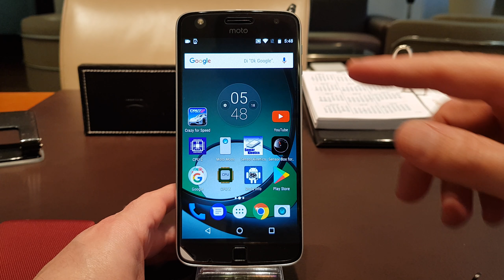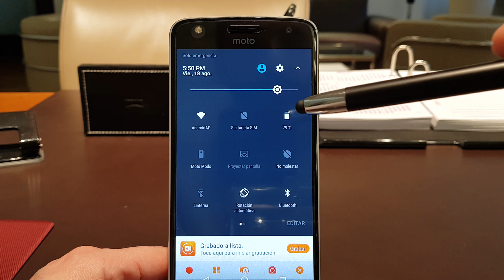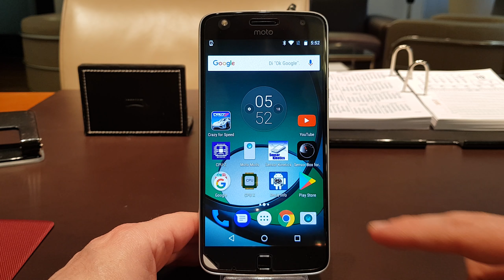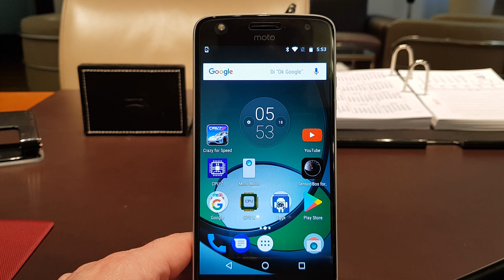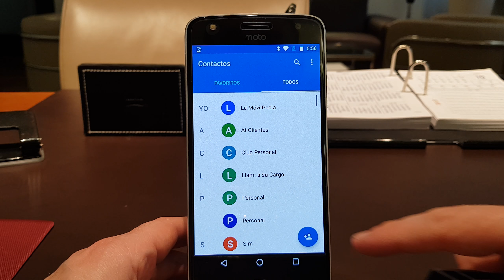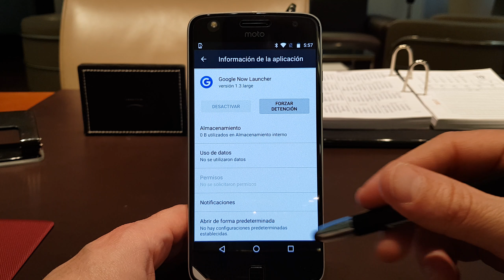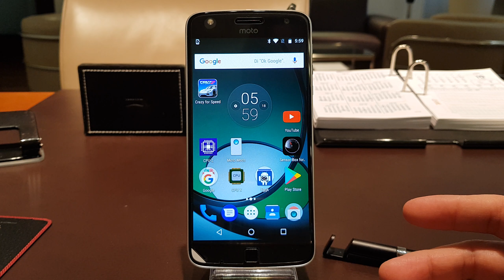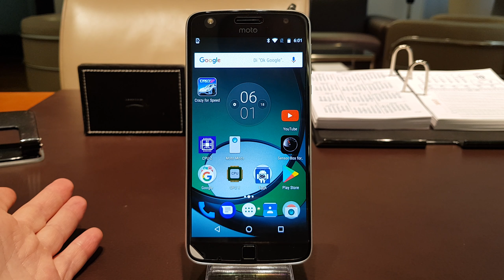Lenovo/Motorola Moto Z Play, Características de la Interfaz de Usuario y Capa de Personalización.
Descripción de la Interfaz de usuario del equipo Lenovo/Motorola Moto Z Play. Capa de Personalización de Google, Google Now. Experiencia de Usuario. Personalización del Escritorio, Sensores Biométricos. Pantalla de Bloqueo, Menú de Ajustes.